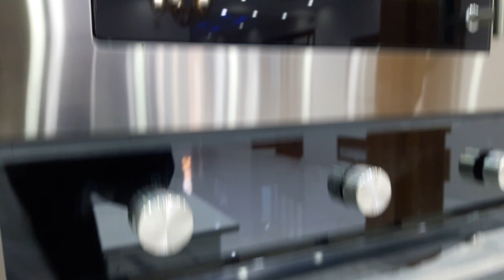1 Kanal House For Sale in Airport Housing Society Rawalpindi Islamabad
1 Kanal Brand New House For Sale in Airport Housing Society Rawalpindi Islamabad